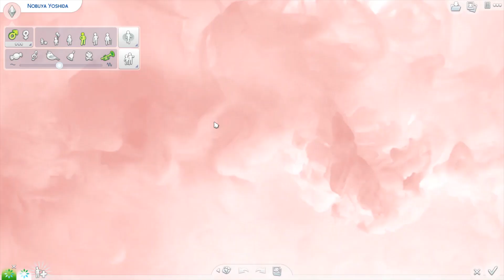LYON LEGACY🦄 | #4 New Besties👩🏽‍🤝‍👩🏾💍 | The Sims 4✨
This got to be my most boring video smh😭